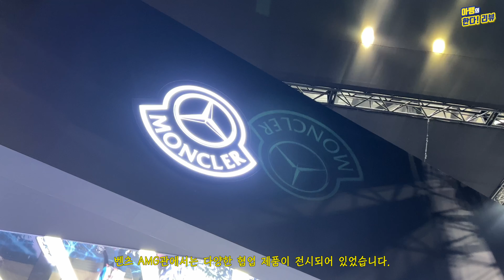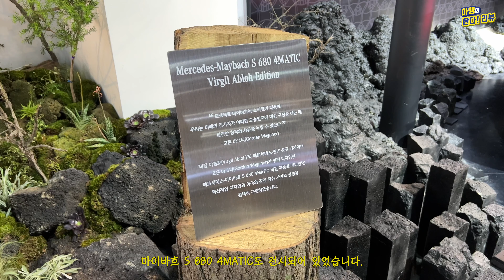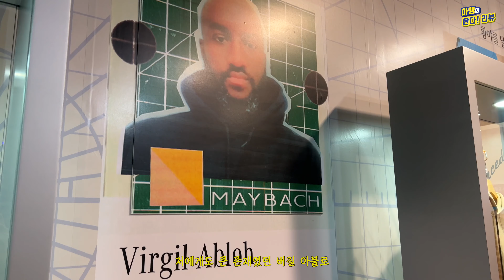버질아블로의 유작 / 2023 모빌리티쇼 - 프로젝트 마이바흐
2019는 5월 버질 아블로를 실제로 만나 싸인을 받았던 영상을 올린적이 있었죠.
그가 세상을 떠난 후 4년이 지난 2023.4월
일산 킨텍스에서 열린 모빌리티쇼에서 그의 유작을 만나볼 수 있었습니다.
지난 번 전시회때는 직접 보지 못해 아쉬웠는데 이번에 볼 수 있었습니다.
패션시장에 너무나 큰 별이었던 버질 아블로
그 곳에선 더 큰 별이 되길 바라봅니다.
R.I.P